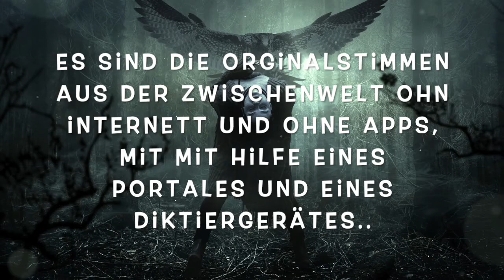"Anett Carolin Kaiser"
Die Gerätschaften die mir zu Verfügung stehen:

1. RAUDIVE Diode EVP Empfänger und Mikrofon für paranormale Forschung Geisterjagd
2. FCD MK4+ Adjust 2020 Ghost Box / Portal Mega Sale Price!
3. FCD gehackt Radio Ghost Box MEGA Verkauf
4. K2 Meter
5. Ghost-Detektor-Kit